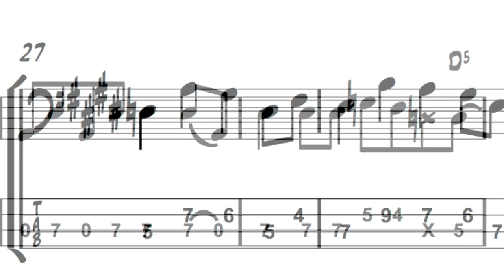Green Day - Dookie - Bass Transcription Book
Released by Guitar Music Publishing, with full tab and notation.

AidanHampson.co.uk